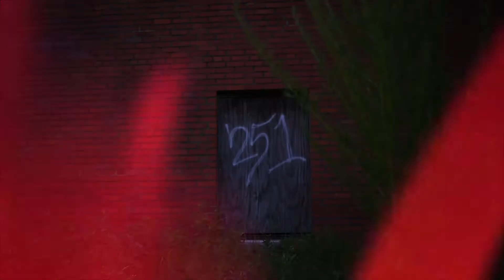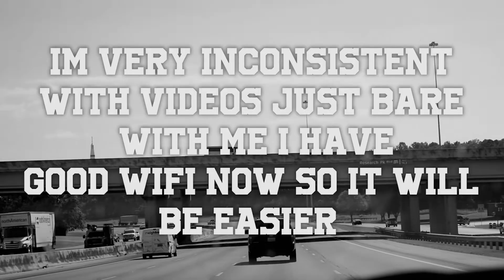BACK IN ACTION - Welcome Back To AAMU Vlog! Move In Day